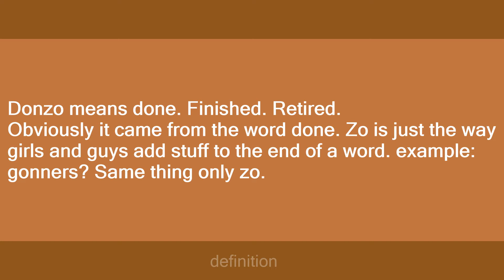donzo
Slang flashcards: